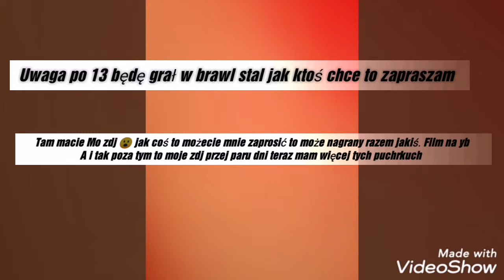Jutro po 13 zaprasza czytaj opis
Siema pomożesz 😮 mi dobić 100k bo zbieram na przycisk 🔳 jak by co to w tygodniu jak będę miał czas wreci jeszcze clasch royale